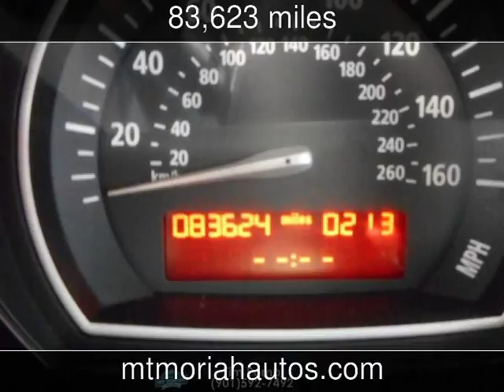2007 BMW X3 3.0si Used Cars - Memphis,Tennessee - 2018-06-27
See more details about this used car This 2007 BMW X3 3.0si with 83,623 miles is for sale at Mt Moriah Auto Sales.